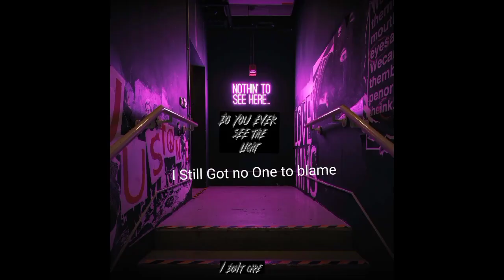do you ever see the light (official music video)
I don't care [star album]